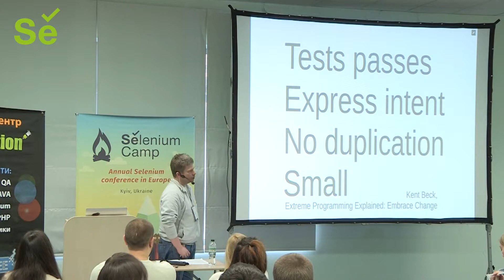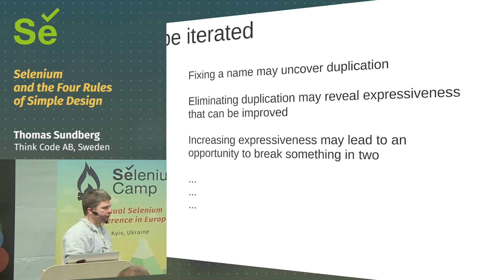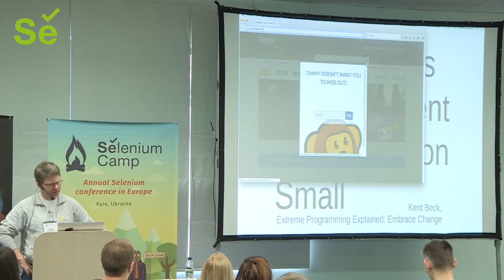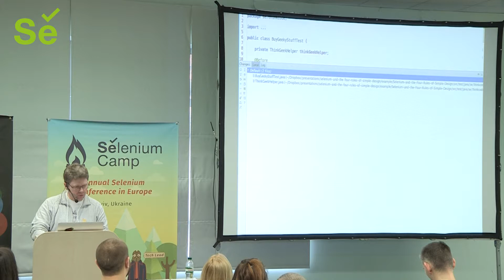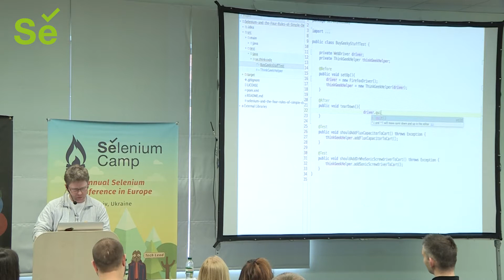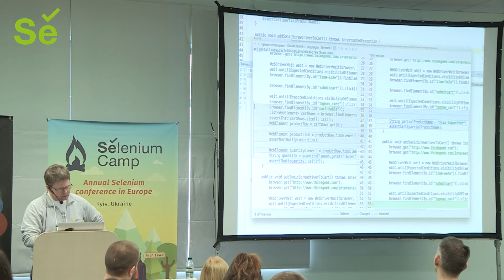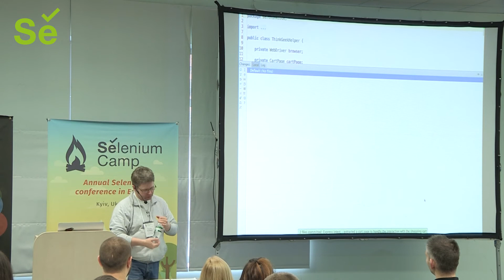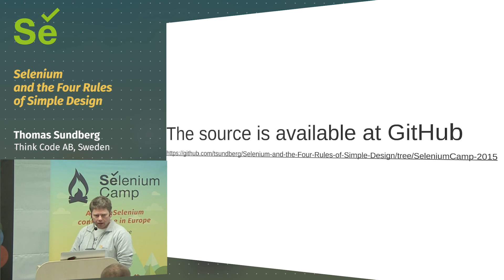Selenium and the Four Rules of Simple Design (Thomas Sundberg, Sweden)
We are automating web applications using Selenium WebDriver. It is easy to get started with automated tests. It is harder to maintain an automated test system. The Entropy increases with time and different developers/testers; your once beautiful crafted test code may end up unrecognizable.

The cure for this is to apply the Four Rules of Simple design while you maintain the tests. The rules, as suggested by Kent Beck are:

 - Test pass
 - Express intent
 - No duplication
 - Small

Thomas will take a test suite for a web application and by following the Four Rules of Simple design, transform it step by step into something that is easier to maintain.

This will be a live coding session with a lot of refactoring. All steps will be small and you will therefore be able to follow even if your main profession isn’t writing code. After this session, you will know that even the most horrible test code is possible to clean up just be slowly transforming the code in small steps.